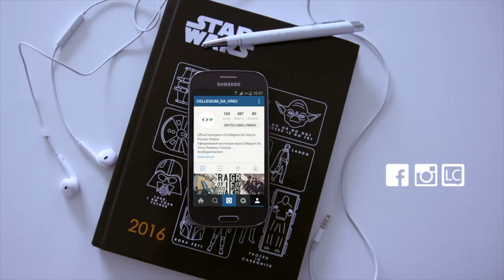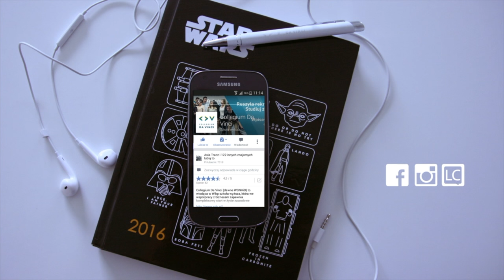Uczelnia prywatna czy państwowa – co wybrać? [CDV.PL Strefa Studenta #4]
Uczelnia prywatna czy państwowa? Gdzie warto iść na studia? To jeden z najczęstszych dylematów kandydatów na studia. Dowiedz się, dlaczego uczelnia prywatna jest lepszym wyborem i warto przekonać rodziców (lub jeśli jesteś rodzicem – siebie samego!) do takiego wyboru.

O uczelni:
Collegium Da Vinci to od 20 lat wiodąca uczelnia niepubliczna w Poznaniu, która we współpracy z otoczeniem biznesu zapewnia kompleksowy start w życie zawodowych swoich studentów.
4 z naszych kierunków zostały nagrodzone w Ogólnopolskim Konkursie i Programie Akredytacyjnym "Studia z Przyszłością"!

Sprawdź ofertę!

STUDIA I STOPNIA:
* Edukacja prorozwojowa

WPISOWE 0 ZŁ DO 30 CZERWCA!
Zapisz się dziś i skorzystaj z promocji a świadectwo maturalne doniesiesz w lipcu :)